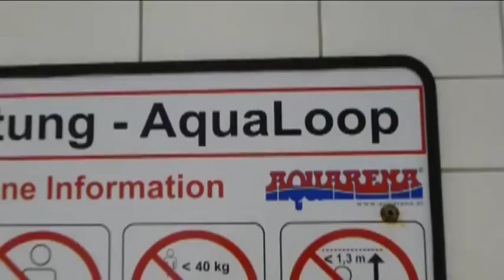Aftermovie skireis Christiaan Huygens 2015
Skireis 2015
Christiaan Huygens College Eindhoven

Muziekrechten liggen bij de eigenaar.

Montage en filmen gedaan door Narûn Geerdes